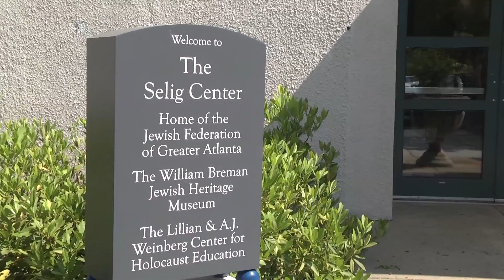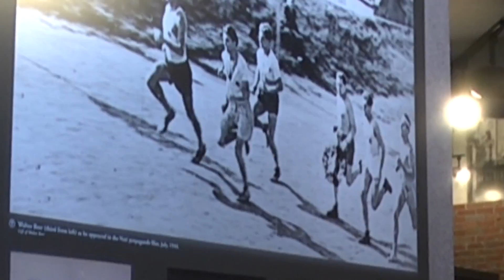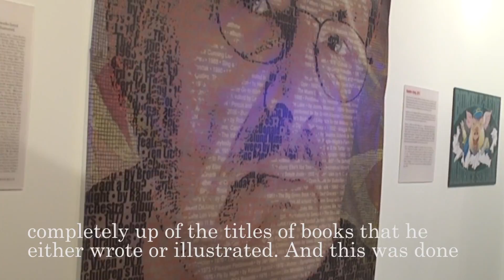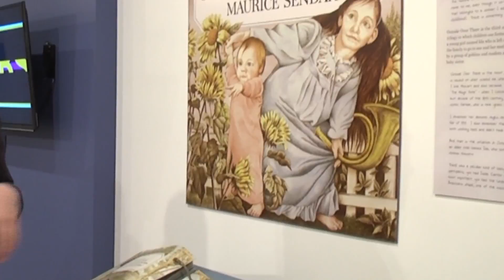The Breman Kids Museum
This is a video of The William Breman Heritage Museum in Atlanta, Georgia.